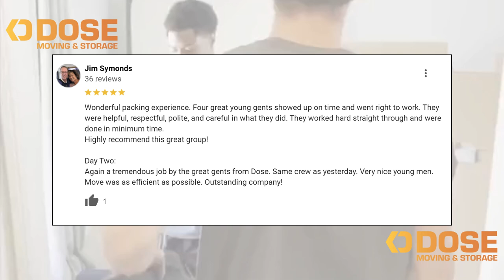5-Star Moving Review form the Best Movers in Mesa AZ │Jim S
Another 5-star review for Dose Moving and Storage! 🌟 This time from a happy customer in Mesa AZ. Our professional moving team, known for their efficiency and care, made their move stress-free. We are simply the best movers in Scottsdale. Choose Dose Moving & Storage – where excellence and customer satisfaction are always our top priorities.

Why Choose Dose Moving & Storage?
Dose Moving and Storage is Arizona's most trusted moving company, providing top-rated residential and commercial moving services across Phoenix, Scottsdale, Chandler, Gilbert, Mesa, Tempe, Peoria, Fountain Hills and beyond. With a focus on reliability, efficiency, and customer satisfaction, our expert team handles every aspect of your move, from packing and loading to safe delivery and storage. Whether you're moving locally or long-distance, Dose Moving and Storage ensures a stress-free experience.